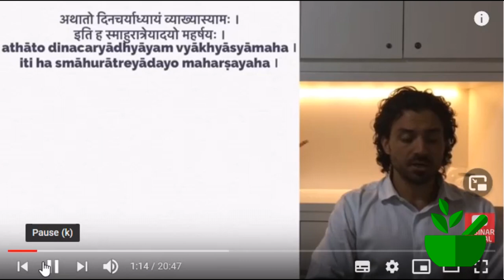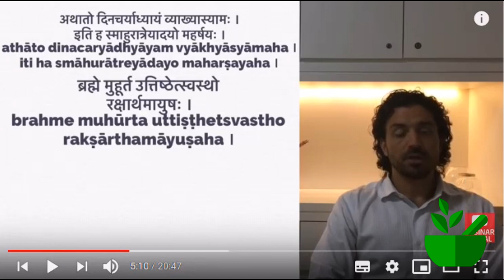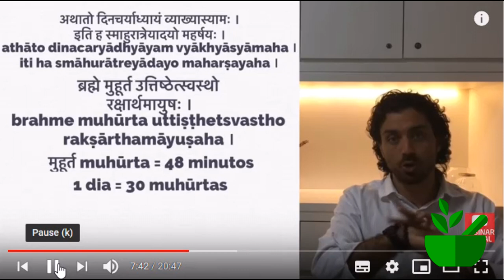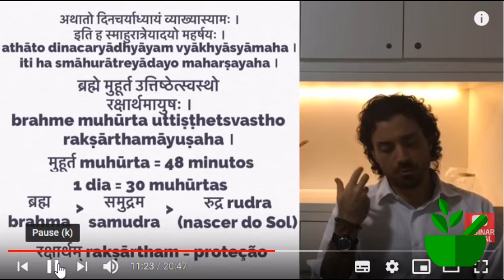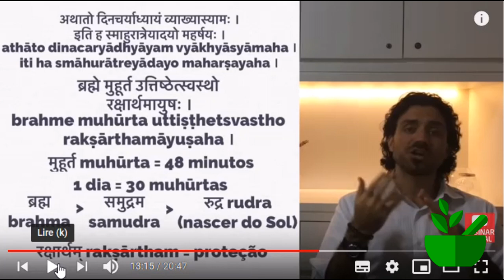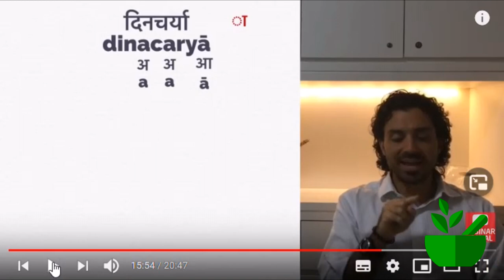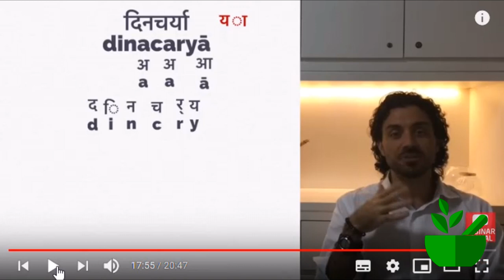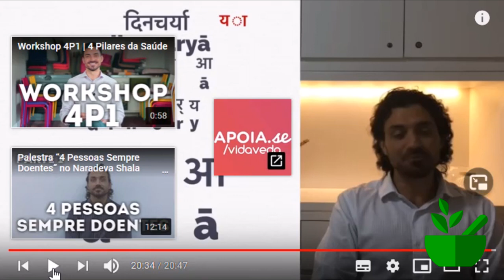Ashtanga Hrdayam, Sutrasthana 2:1 | Vida Veda nos Samhitas avec Ayur Natur #54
▬▬ VIDA VEDA avec AYUR NATUR ▬▬

🎓 En collaboration avec Vida Veda on continue l'étude des textes ayurvédiques. Étude de l'Asthanga Hrdayam

🎓 Inscrivez-vous ICI pour recevoir le matériel de support pour les études de l'Asthanga Hrdayam

▬▬ INFORMATIONS VIDA VEDA ▬▬

🎓 La mission de Vida Veda est de diffuser les enseignements de l'Ayurveda selon le Samhitas Nighantus à travers de leçons en groupe et de séances individuelles.

▬▬ MES CADEAUX ▬▬

🎁 ➡ QUIZ OFFERT "Quelle est ma constitution de base ayurvédique?"

▬▬ MES FORMATIONS ▬▬

🎓 ➡ MÉTHODE "LA NUTRITION AYURVEDIQUE" - Une méthode millénaire pour apprendre à bien s'alimenter et retrouver un corps sain

🎓 ➡ MÉTHODE "MES PREMIERS PAS DANS LE CHEMIN DE L'AYURVEDA" - Une méthode millénaire pour retrouver la joie de vivre, la confiance en soi et une santé parfaite

▬▬ SOUTENEZ AYUR NATUR ▬▬

 ▬▬ VENEZ ÉCHANGER AVEC MOI  ▬▬

 ▬▬ MERCI  ▬▬